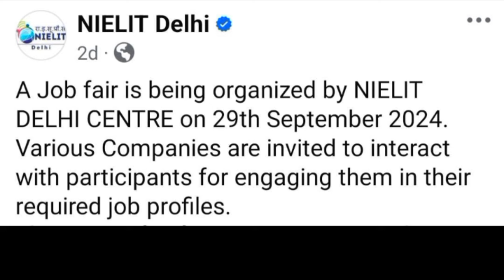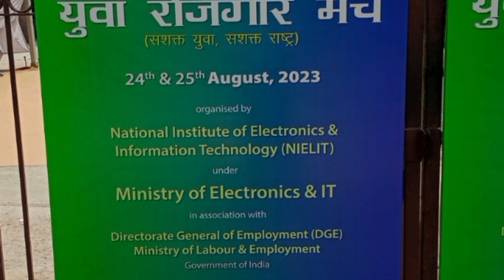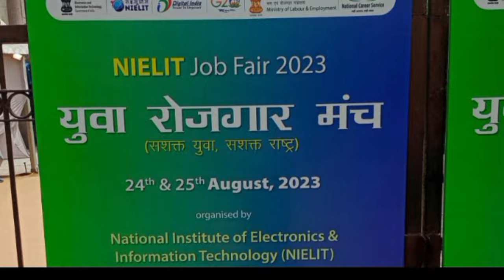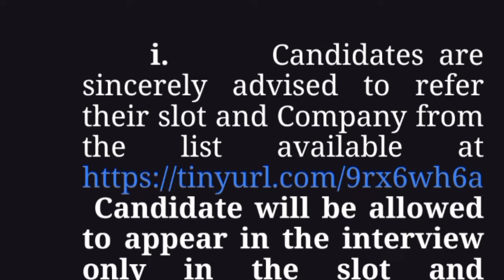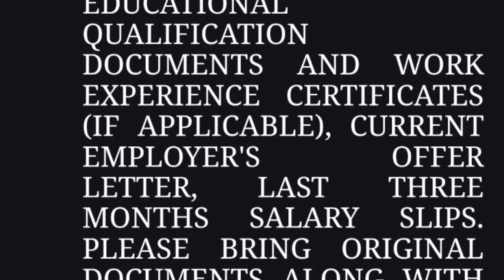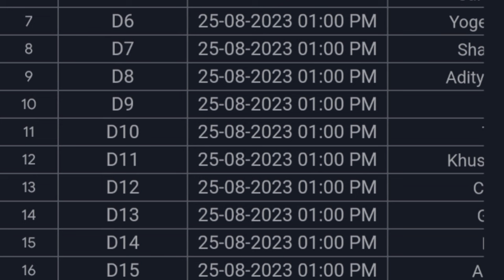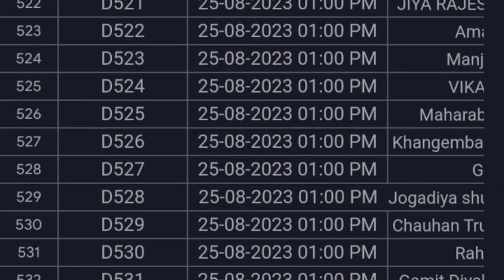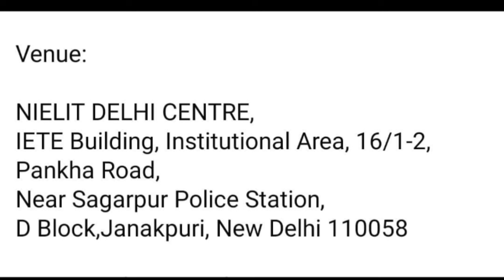NIELIT DELHI JOB FAIR 2024 || Nielit रोजगार मेला For O/A/B/C Level || Last date 20 sept. 2024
Dear Candidate
A Job fair is being organized by NIELIT DELHI CENTRE on 29th September 2024. Various Companies are invited to interact with participants for engaging them in their required job profiles.

There is no fee for participating in the Job Fair. Interested Candidates are required to register for participating in the Job fair. The detail of the Job Fair is below:

Venue:

NIELIT DELHI CENTRE, IETE Building, Institutional Area, 16/1-2, Pankha Road, Near Sagarpur Police Station, D Block, Janakpuri, New Delhi 110058

Last Date of Registration: 20th September 2024
Kindly send us your queries or visit NIELIT Delhi Centre, Inderlok, Janakpuri, Karkardooma.

Nielit Delhi job fair 2024
nielit Delhi job fair September 2024
nielit rojgar mela 2024
Rojgar mela 2024 for nielit students
nielit A Level rojgar mela
nielit o level rojgar mela last date
nielit rojgar mela kya hai
nielit rojgar mela last date 2024
nielit job fair kya hai
nielit Delhi job fair information
about nielit delhi job fair
nielit Delhi jobs
nielit o level requirements
o level jobs
o level result 2024
o level certificate 2024

O LEVEL exam fees
O LEVEL paper fees
O LEVEL Project fees
O LEVEL Passing Marks 2024